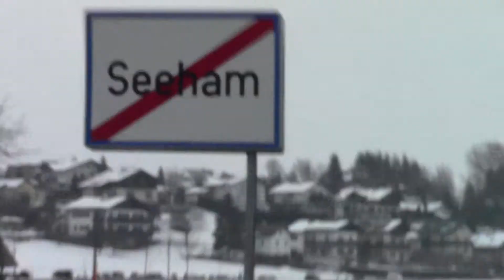6/18 Um den Obertrumersee laufen...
in Seeham.